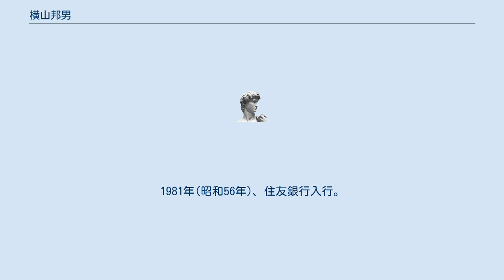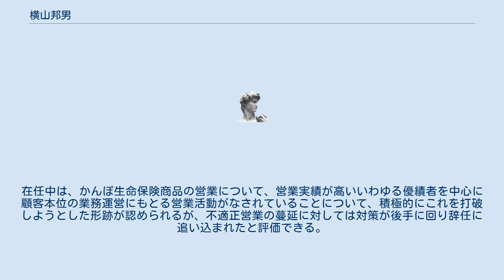横山邦男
横山 邦男（よこやま くにお、1956年8月4日 - ）は、宮崎県出身の実業家。
三井住友銀行常務執行役員、日本郵便代表取締役社長、日本郵政取締役等を歴任。
 東京大学経済学部卒。
1981年(昭和56年)、住友銀行入行。
統合戦略室長、大塚法人営業部長等を歴任。
 三井住友銀行初代頭取の西川善文が日本郵政社長に就任した際には、側近として西川に帯同し（住友銀行出身の他の3人の側近とともに「四人組」と称された）、同社執行役員、専務執行役を務め、「かんぽの宿」売却や日本通運との宅配事業の統合を担当。
しかしかんぽの宿の売却では野党から不当に安く売却したと告発されるなど政争に巻き込まれた。
 その後三井住友銀行に復帰。
同行執行役員、常務執行役員、三井住友アセットマネジメント副社長を経て、社長に就任した。
同社社長時代には手数料の安いインターネット直販の投資信託を売り出すなど経営改革を進ると同時に「今こそはじめる資産形成 ~人生を劇的に好転させる50のお金の知識~」を出版し、2016年6月27日付で同社社長を退任。
 同年6月28日付で日本郵便の代表取締役社長及び日本郵政の取締役に就任。
自動運転車やドローン（小型無人機）といった新技術による配送などで将来の人手不足対応を行なった。
 2019年12月27日、かんぽ生命商品にかかる不適正販売の責任を取る形で日本郵便社長の辞任を発表。
2020年1月6日付で辞任。
在任中は、かんぽ生命保険商品の営業について、営業実績が高いいわゆる優績者を中心に顧客本位の業務運営にもとる営業活動がなされていることについて、積極的にこれを打破しようとした形跡が認められるが、不適正営業の蔓延に対しては対策が後手に回り辞任に追い込まれたと評価できる。